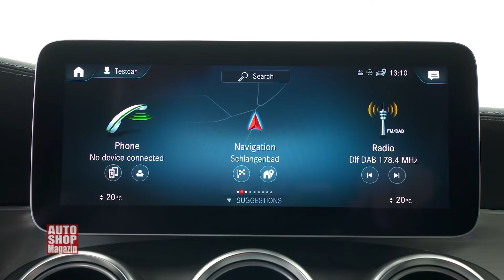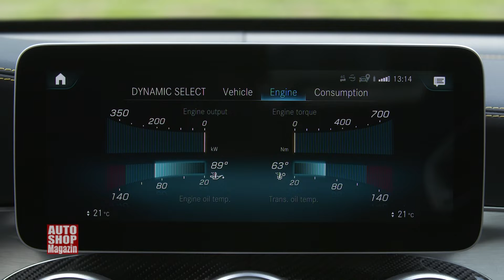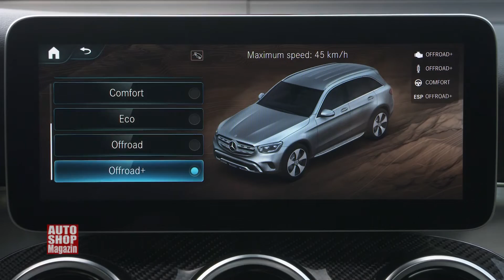Mercedes GLC porodica 2019 PRESENTATION - ASM 905